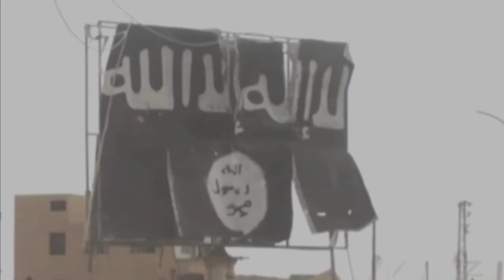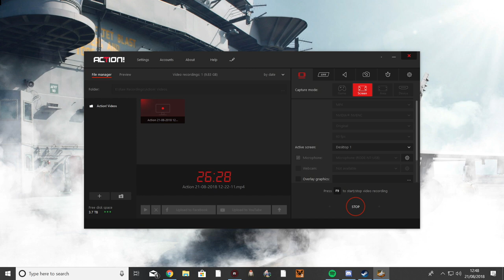Syrian Warfare: Return to Palmyra PC - Let's Play - Episode 42 [Final]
Hello Everyone and welcome to this new Let’s Play I’ll be starting, now I’m getting straight on with this off the back of completing the Original Syrian Warfare so hopefully my skills wouldn’t have faded away too much!
A new single-player campaign, as you might infer from the title, will be focused on the dramatic events between December 2016 and March 2017, when the ancient city was once again captured by the terrorists, and an imminent threat loomed – the enemy could now quickly advance into territories controlled by the government, with access to large cities. However, thanks to the tenacity of the Syrian army and its allies, including the Russian air forces, the opponent's advance was halted and then turned back.

The plot will focus around a detachment of the elite Syrian unit Tiger Forces. Despite being caught flat-footed by Daesh's sudden assault, they defended their positions on Palmyra's outskirts to the end, got surrounded and fought their way to the T4 air base, where they had a big role in the defense of the air base and the following retaking of Palmyra.

The player will have control over new squad types (including, as mentioned, Tiger Forces squads); Lebanese volunteers; and the National Defence Forces.

The game's arsenal will be expanded with new weapons: mounted grenade launchers, recoilless guns (both infantry variants and mounted on technicals), high-caliber heavy machineguns.

The game's tank park will have new modifications of the T-55 and T-62 tanks in store. The air forces will see the additions of the Russian Ka-52 "Alligator" helicopter, Syrian "Gazelle" light attack/scouting helicopter.

The terrorists will also have weapons previously unseen in the game: American Humvees captured from the Iraqi military, anti-tank TOW missiles, heavily-armoured VBIEDs.